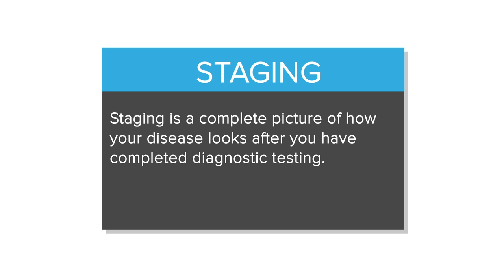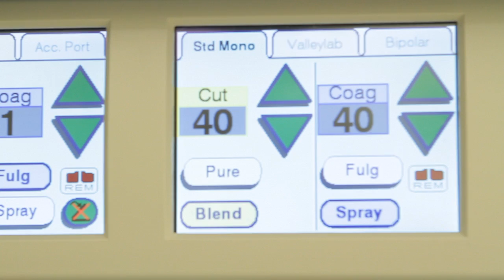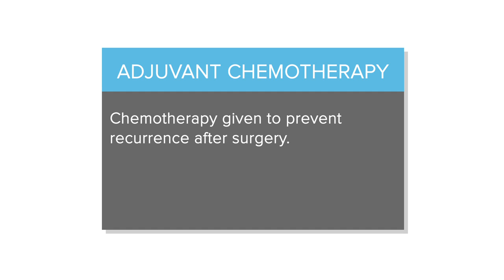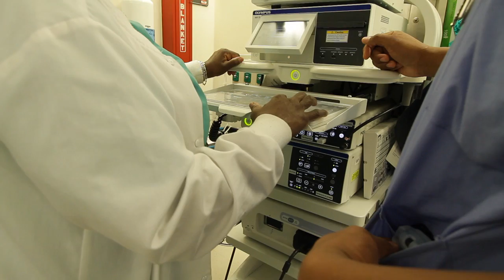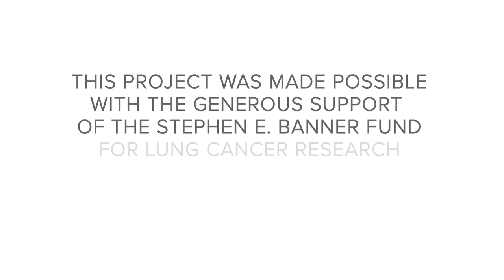Surgery for Treating Lung Cancer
Dr. Bernard Crawford and Dr. Abraham Chachoua of NYU Langone's Perlmutter Cancer Center discuss who is a candidate for lung cancer surgery, the benefits of minimally-invasive surgical techniques, and the role of chemotherapy given after surgery to prevent cancer from recurring.

Visit the Laura and Isaac Perlmutter Cancer Center at NYU Langone

This video project was made possible with the generous support of the Stephen E. Banner Fund for Lung Cancer Research.